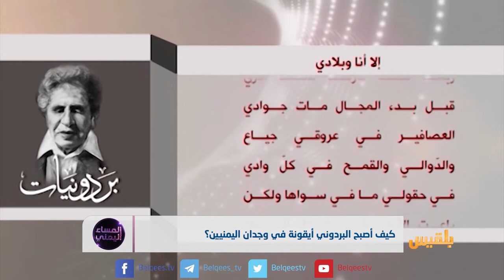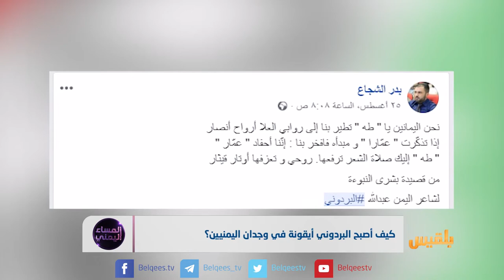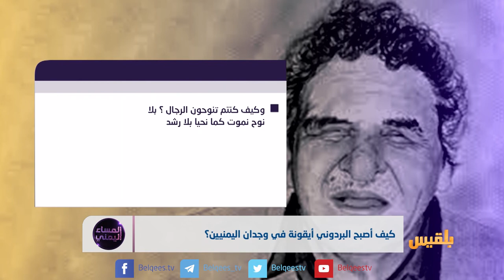كيف أصبح البردوني أيقونة في وجدان اليمنيين؟ | تقرير: منصور النقاش